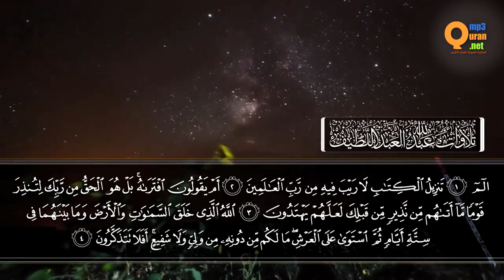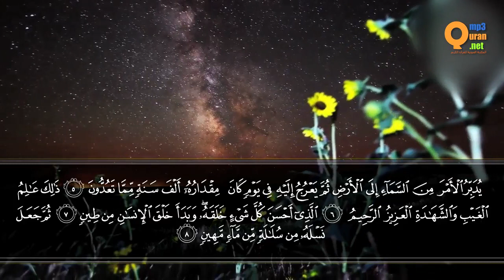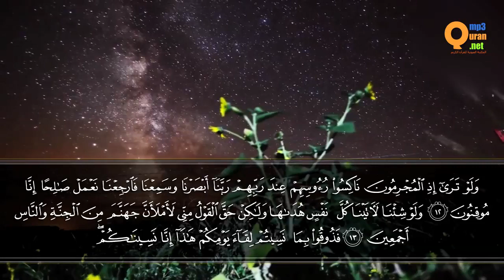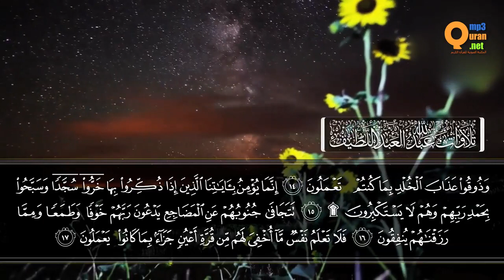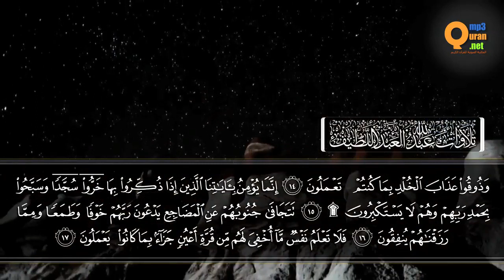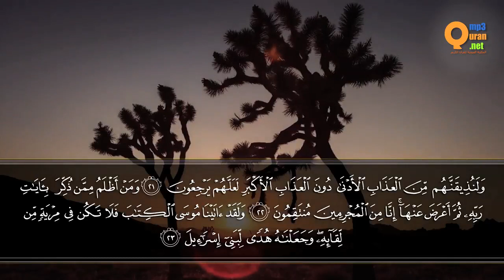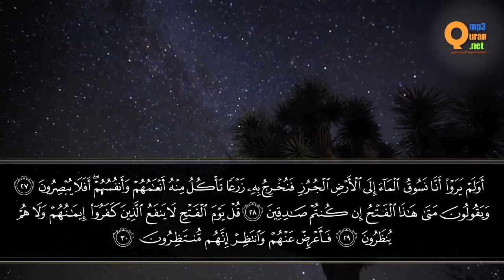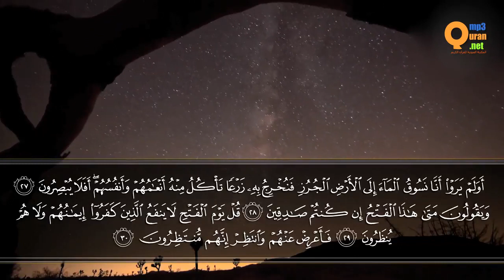سورة السجدة القارئ عبدالله العبداللطيف تلاوات خاشعة HD